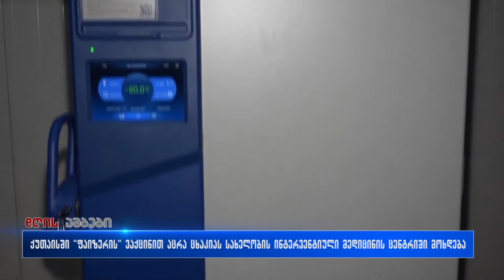ცხაკაიას სახელობის ინტერვენციული მედიცინის ცენტრი ,,ფაიზერის,, ვაქცინის მისაღებად ემზადება